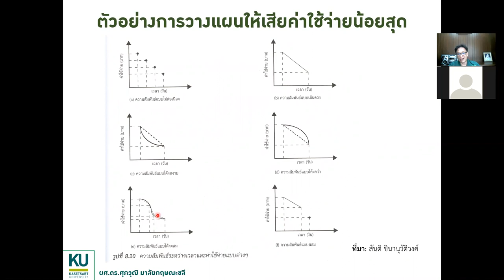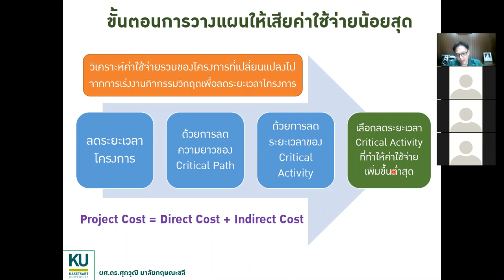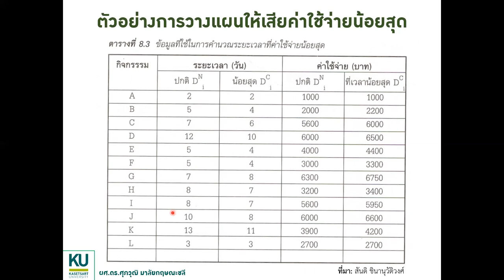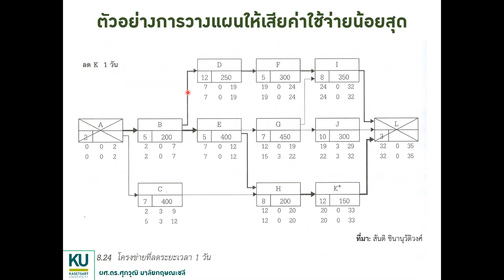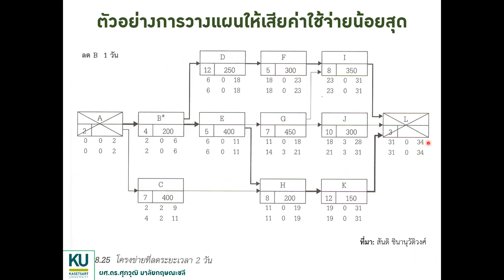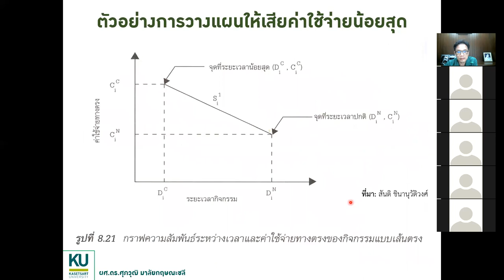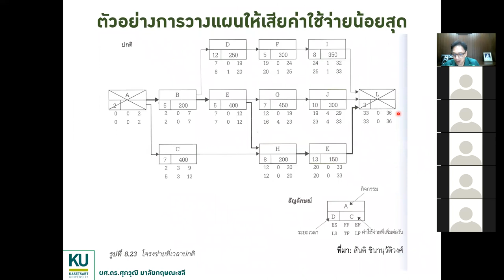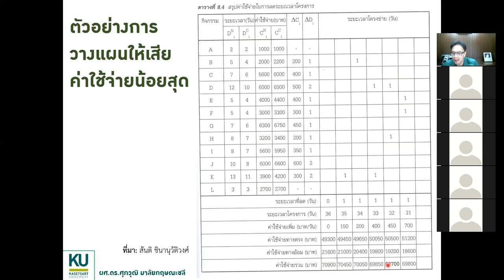Time Cost Tradeoff ep2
วิศวกรรมโครงสร้างพื้นฐานและการบริหาร
Professional Engineer (PE)
14 มีนาคม 2564

ศุภวุฒิ มาลัยกฤษณะชลี
ภาควิชาวิศวกรรมโยธา คณะวิศวกรรมศาสตร์ มหาวิทยาลัยเกษตรศาสตร์